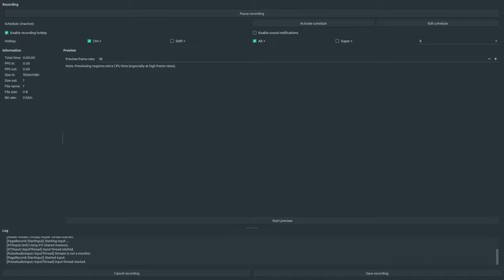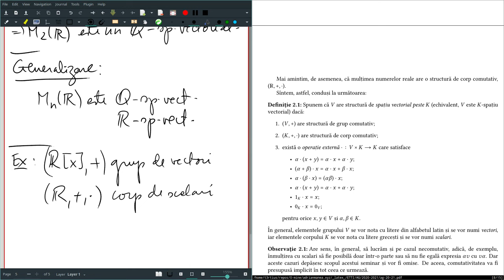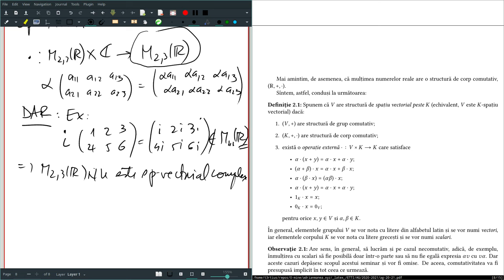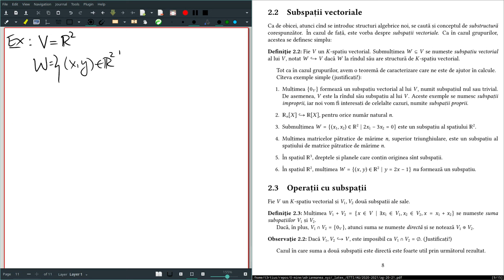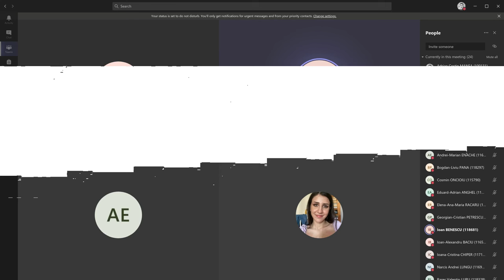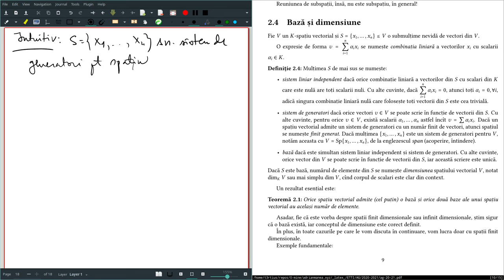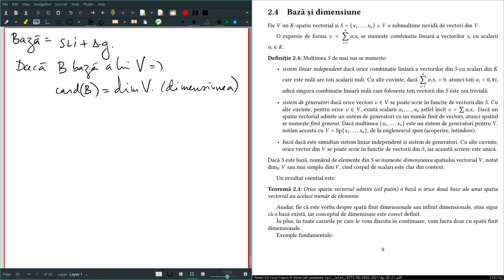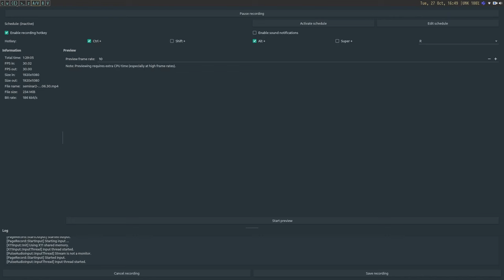Seminar 2: Spații, subspații, bază, dimensiune